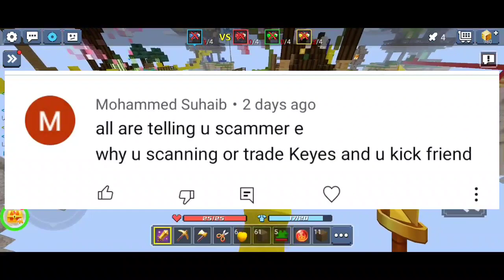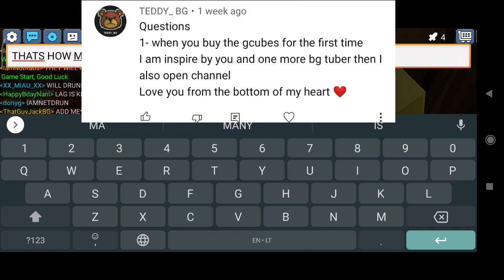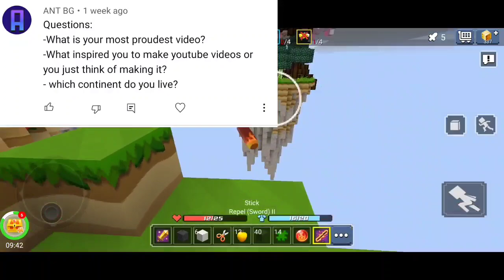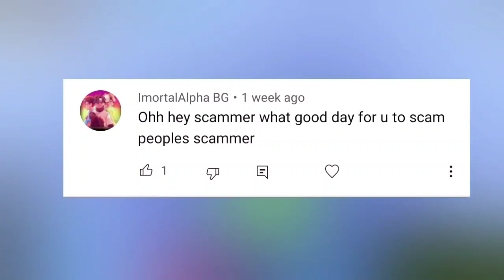Answering You'r Questions S2E2 Q&A (pro background gameplay) lol [Blockman Go BlockyMods]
➡️This Video Is About me answering Ur questions season 2 episode 2